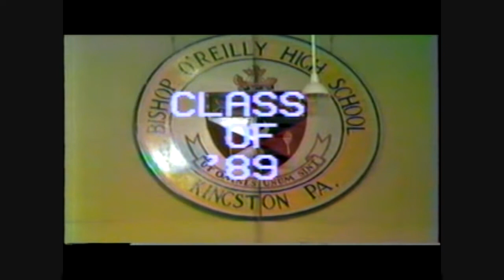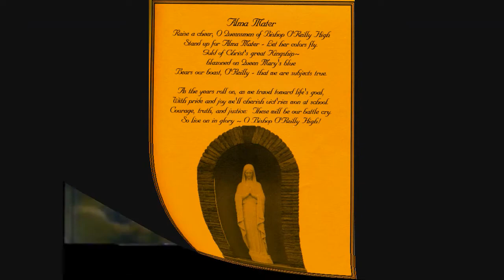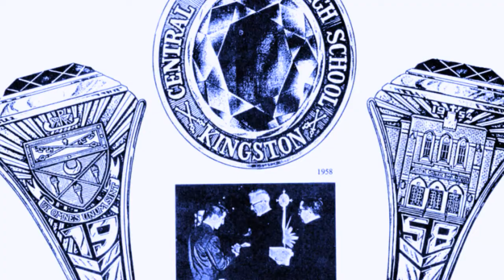1989 .. * BOR Graduation *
A glimpse of the Bishop O'Reilly High School.. Class of "89 graduation exercises
 ...( with an opening song )